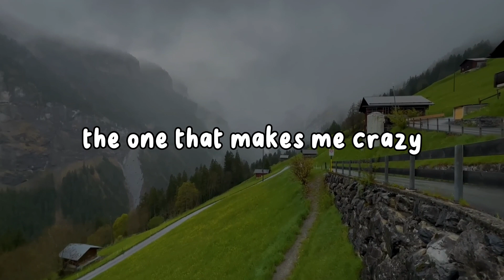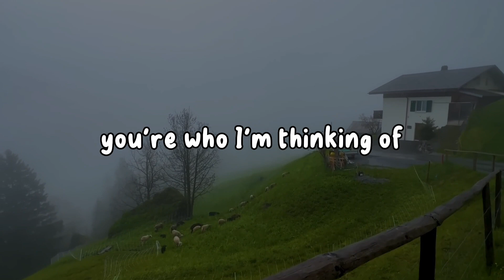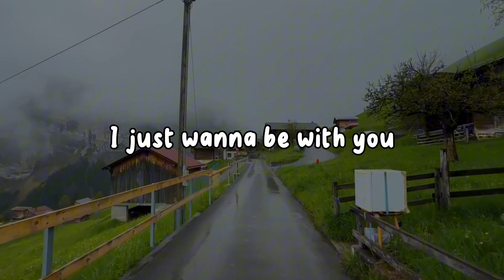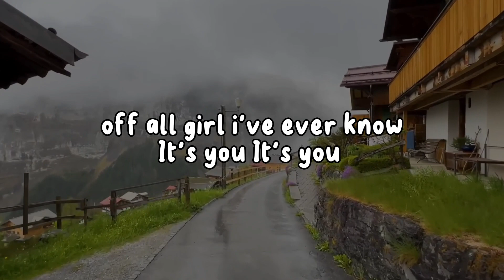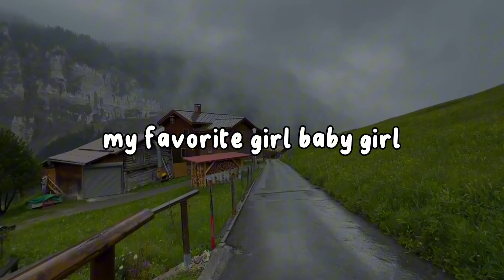Justin Bieber – Favorite Girl Lyrics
The song "Favorite Girl" by Justin Bieber is an expression of his love and appreciation for the special woman in his life. In his lyrics, Bieber expressed his praise and attention to the woman's beauty and uniqueness, calling her his favorite. The cheerful melody creates an atmosphere of happiness and affection in the relationship, while Bieber promises his sincere loyalty and support. "Favorite Girl" creates a picture of a loving relationship and implies sweet moments between the singer and the woman he loves, presenting a warm and positive love atmosphere.